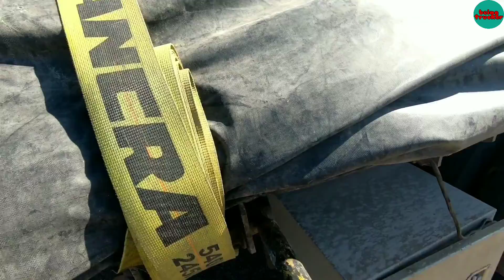How to tarp a load? CANADIAN TRUCKER🍁🍁|| SUPER B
Hi everyone,
Here you can find videos of canadian truckers, different types of loads of B Train.

How to tarp a load?

Social Link.